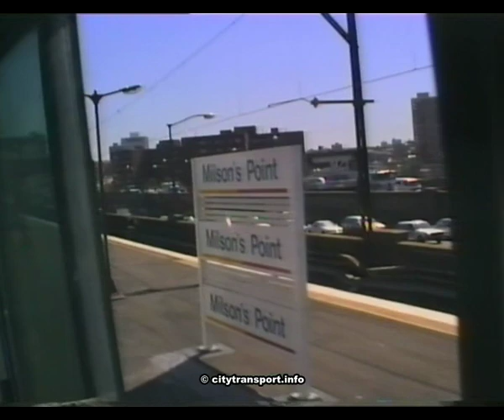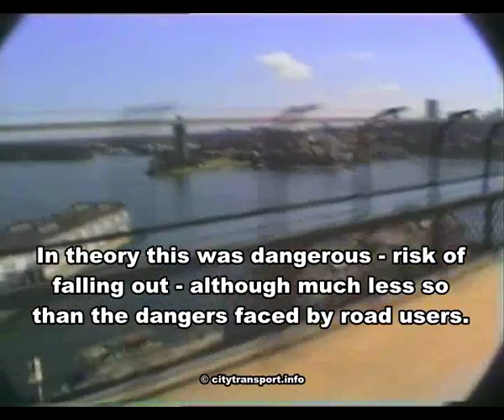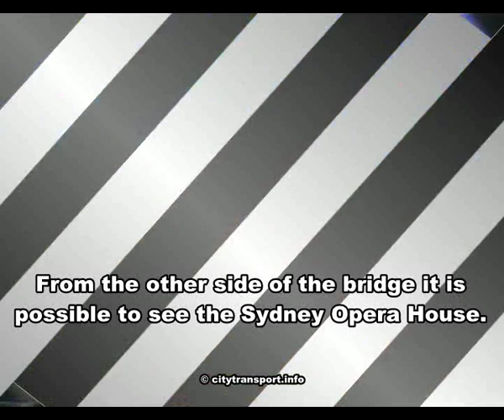Sydney CityRail Miscellany 5 - Harbour Bridge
Filmed in the days before the metal screens were erected to protect trains and road traffic from people throwing stones, this film shows various types of CityRail trains - including Tangara and Tulloch - on the Sydney Harbour Bridge plus views out of open windows (and doors!) of trains which are crossing the bridge.

Many scenes were also filmed from the side of the bridge which is only meant to be for cyclists, although a couple of views were taken from the other side - if only to show why filming from there was not worthwhile - and to see the Sydney Opera House.

When the bridge was first built the other side of the bridge featured a pair of tracks for the trams, but following 'transport policy' advice from the so called 'experts' who were in charge of transport in London the clean electric trams were replaced with fume belching diesel buses.

However as if as a memento some of the former tram overhead wire supports remain on the bridge and can be seen in this film.